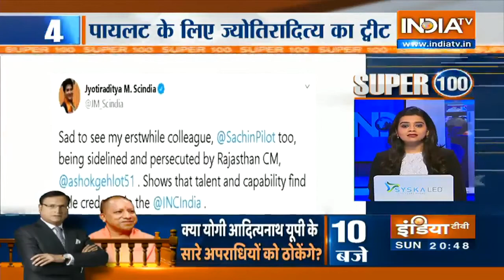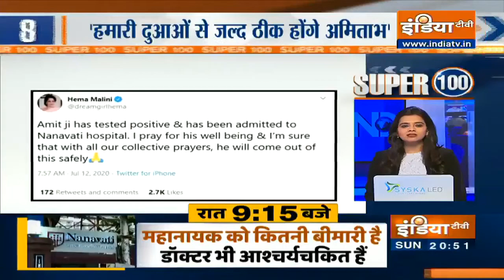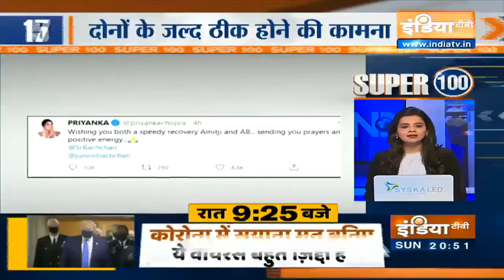आज की 100 बड़ी खबरें | 100 News | July 12th, 2020